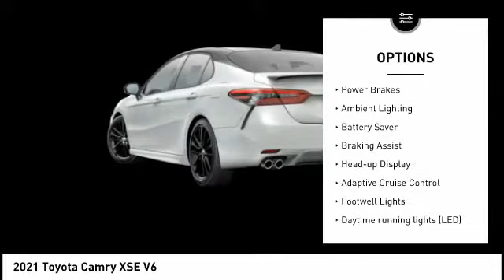2021 Toyota Camry Cedar Falls IA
2021 Toyota Camry XSE V6

You'll love this 2021 Toyota Camry. This is a xse v6 sedan you'll want to take home. Call and get in touch with Dan Deery Toyota directly, and be the first to open the xse v6 sedan door today!